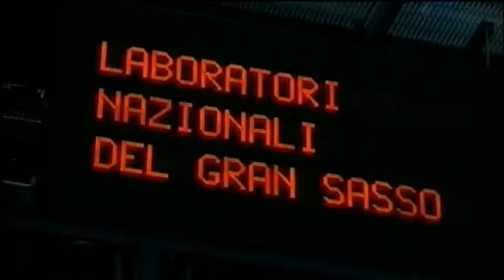TgSei Edizione delle 19 Lunedì 21 agosto 2017